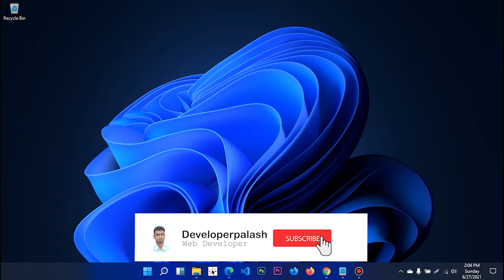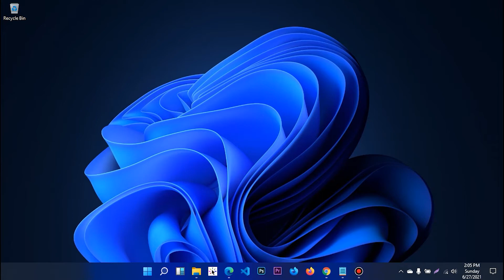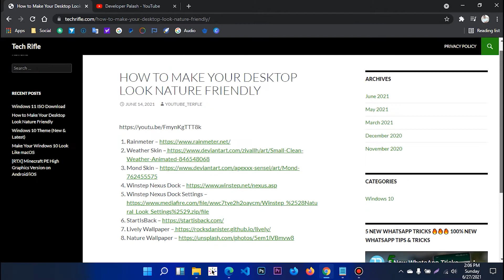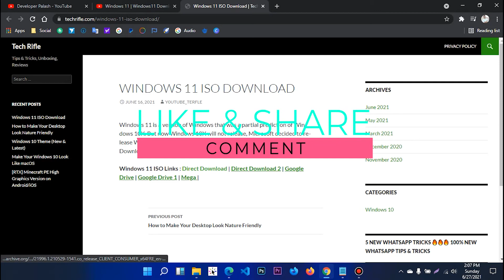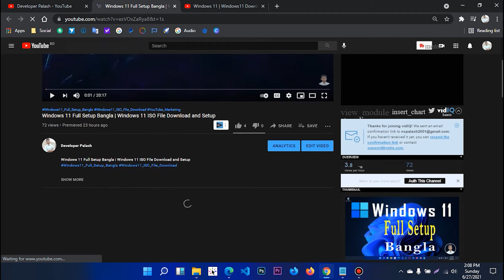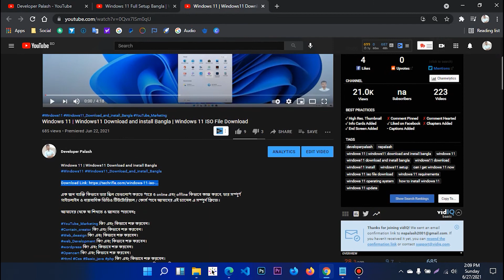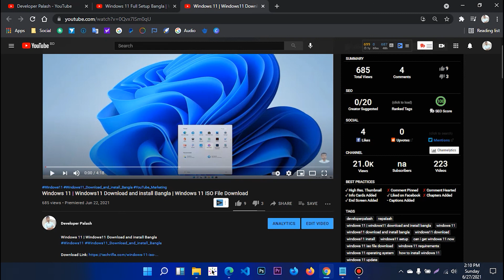Windows 11 ISO File Download Without Problem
Social Netowark. !